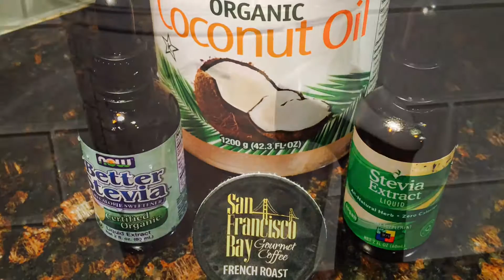Coconut Oil Coffee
Are you looking to start a coffee shop or do you have one that is currently up and operating? The latte art design in this video may be a great add to your menu.

Latte art is created by pouring steamed milk into a shot of espresso in a shape or design of your choice.

We hope you enjoy this video. to find out more about starting a coffee shop business.

You might want to search "latte art" "coffee tutorial" "coffee how to" etc